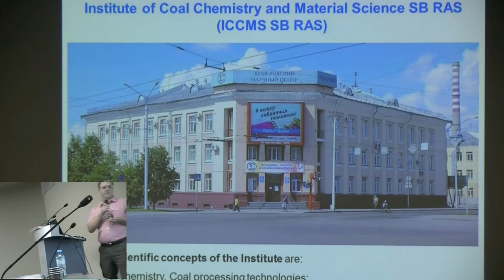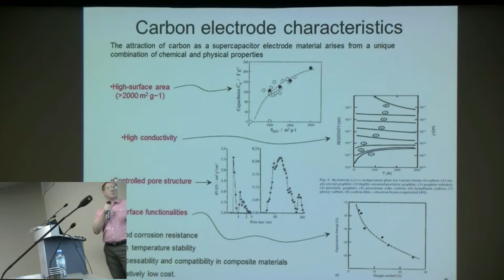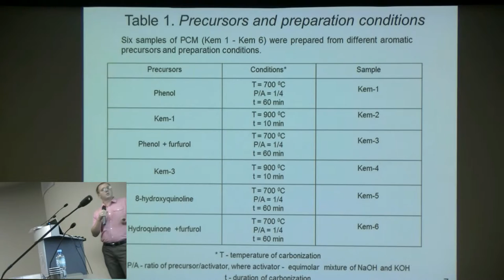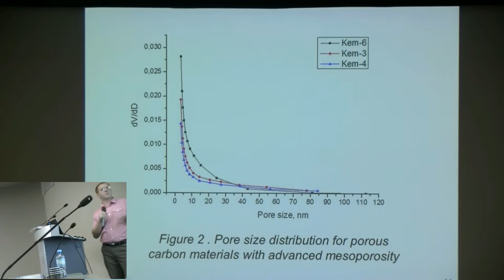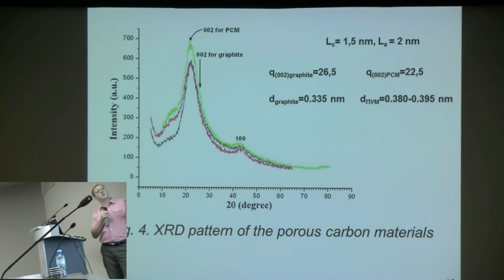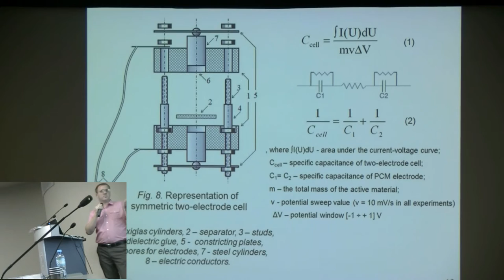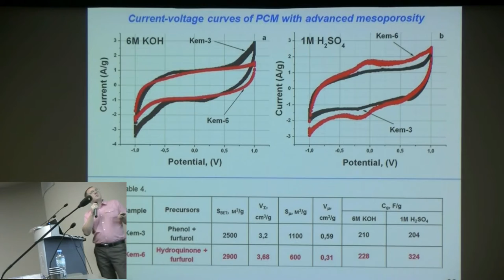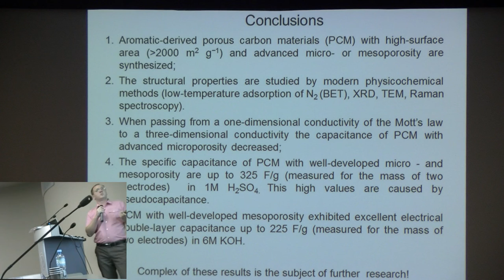087. Samarov A. V.: доклад (1/2)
Samarov A.V. talk: The highly porous carbon materials for supercapacitor electodes (english presentation slides)